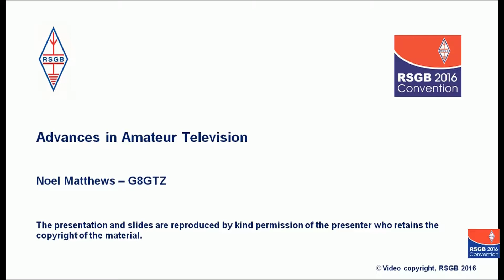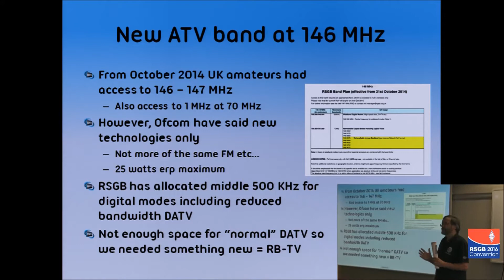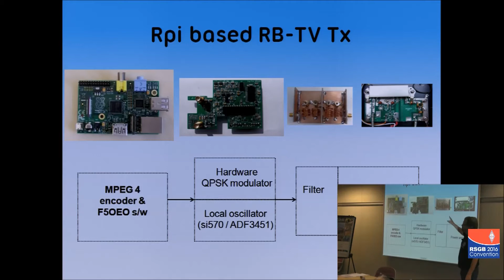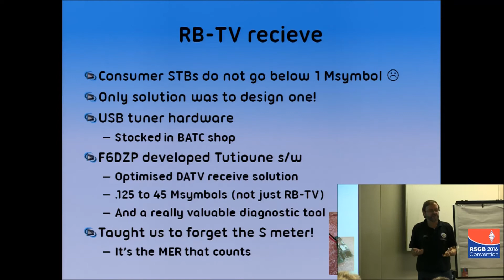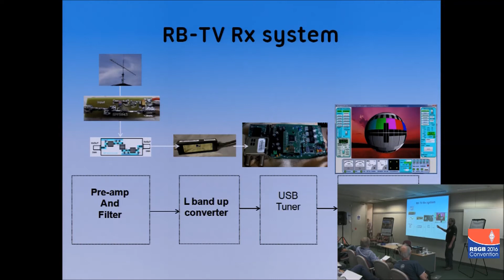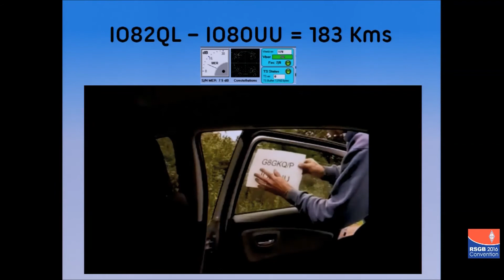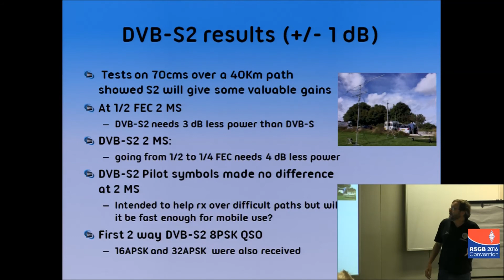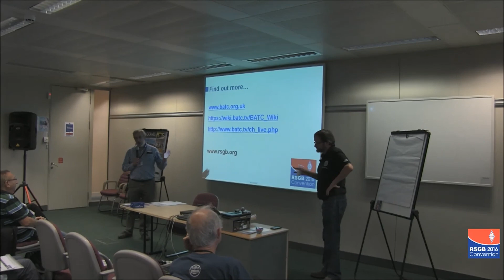RSGB Convention lecture 2016 - Advances in amateur TV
In this lecture Noel Matthews, G8GTZ looks at146 and 70.5MHz experimental amateur allocations.